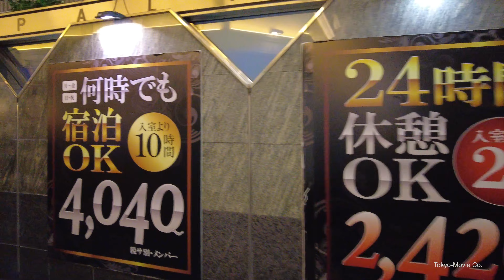【4K街歩き】鶯谷／Tokyo × Walk（Uguisudani／東京散歩）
ようこそ！Tokyo×Walkへ
仕事が休みの日に趣味で散歩しながら撮影をしています。
今回は夜の鶯谷を散歩しました。

Welcome! To Tokyo x Walk.
I introduce the town of Tokyo with a video while taking a walk on my day off from work.
This time, I took a walk through Uguisudani at night.

■ Equipment
Cam : Sony α7c